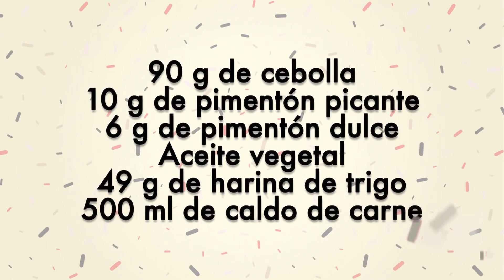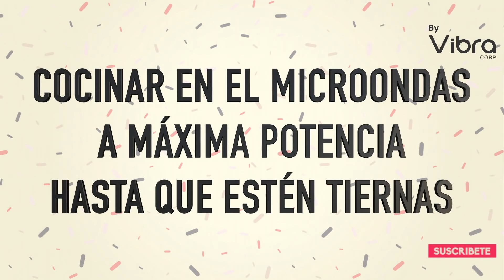POCOS Saben Hacer Las Auténticas Patatas Bravas, Pero Mira Qué Fáciles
La salsa brava es un clásico de la comida española, es una de las salsas más conocidas en nuestro país y una de las más deliciosas. Resulta casi raro no encontrarla en la carta de los restaurantes pero lo que resulta casi más raro todavía es encontrarla hecha al modo tradicional, sin tomate. La receta que te traigo hoy aquí es la original, la auténtica, la de toda la vida. No dudes en hacerla porque estoy segura de que te va a encantar.

Breve descripción...